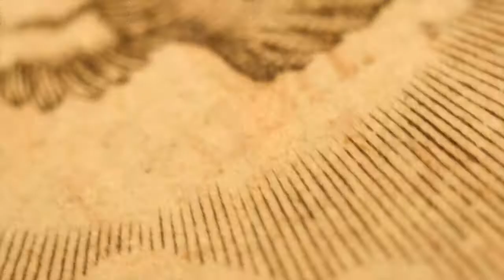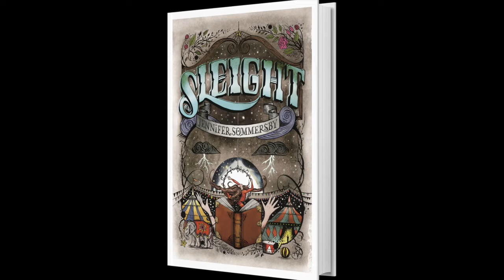SLEIGHT, Book One - USA (book trailer)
From HarperCollins Canada, April 3, 2018
From Sky Pony Press, US, April 24, 2018

The sequel, SCHEME, will be available in 2019.

SUMMARY:

Growing up in the Cinzio Traveling Players circus, Genevieve Flannery is accustomed to a life most teenagers could never imagine: daily workouts of extravagant acrobatics; an extended family of clowns; wild animals for pets; and her mother Delia, whose mind has always been tortured by visions―but whose love for Geni is unwavering. In a world of performers who mystify and amaze on a daily basis, even Delia’s ghostly visions never seemed all that strange . . . until the evening Geni and her mother are performing an aerial routine they’ve done hundreds of times before, and Delia falls to her death.

That night, everything changes.

Already reeling from the tragedy, the Cinzio Traveling Players have even more to adjust to when the circus falls under new ownership. Though the new benefactor seems incredibly generous, Geni suspects his motives are much darker. And when the owner’s son, Henry, starts taking an interest in her, is it actual attraction, or an attempt to get her to lower her guard so his father can secure what he's really after?

Suddenly swept with the terrifying visions that plagued her mother, Geni’s no longer sure who she should trust or love. And, worst of all, she’s starting to question whether she can trust her own mind.

Sommersby blends teenage drama, sizzling romance, ancient lore, and dangerous magic, against the bewitching backdrop of the circus in this atmospheric, lushly written tale.

EDITORIAL REVIEWS:

“Jennifer Sommersby’s SLEIGHT makes magic from an enthralling premise, wonderfully-drawn characters, and beautiful words. It’s hard to avoid descriptors like entrancing, spell-binding and mystical.” ―Michael Grant, New York Times bestselling author of the Gone series

“Fantasy readers will fall in love with SLEIGHT. Like a circus, it’s an intoxicating mix of beauty, humor, magic, and danger that means the reader can’t bear to look away until the final page.” ―Eileen Cook, author of With Malice

“Startlingly imaginative and vividly realized.” ―Ira Bloom, author of Hearts & Other Body Parts

Jennifer Sommersby is, among other things, a collector of elephants, a Shakespeare freak, a wearer of tattoos, and a copy and line editor. She lives in Vancouver, British Columbia, with her family and one very spoiled tuxedo cat.

Directed and edited by Gary G. Young

~ Still photography provided by Yaunna Rae Photography (Instagram - @YaunnaRaePhotography)